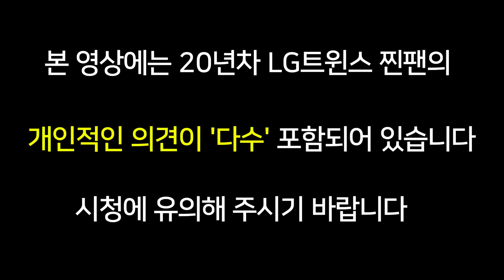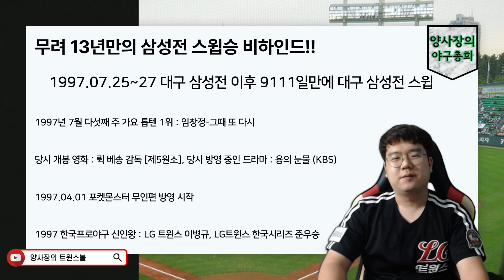LG트윈스, 무려 25년만의 대구 원정 스윕승이라니..!!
삼성을 완~전~히 태울수 있었던 3연전!